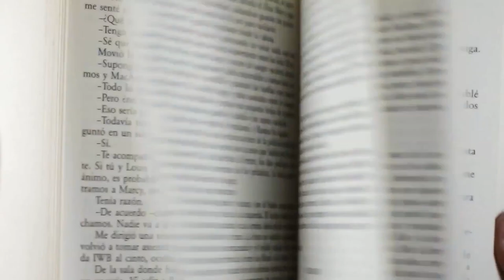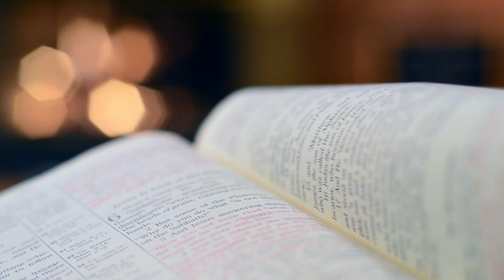FOCUS MUSIC | One Hour | Instrumental Acoustic Guitar | Taylor 114E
Original song I wrote called "Hart's Melody" for my son, Hart. It is on a 1 hour loop along with some majestic and relaxing video clips. I hope this song helps you to relax, focus and just enjoy whatever you're doing!